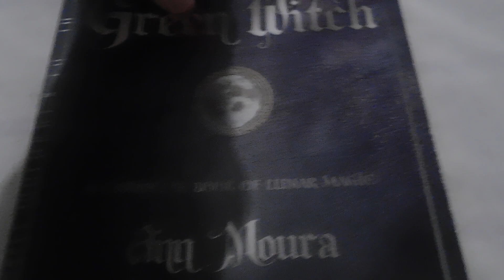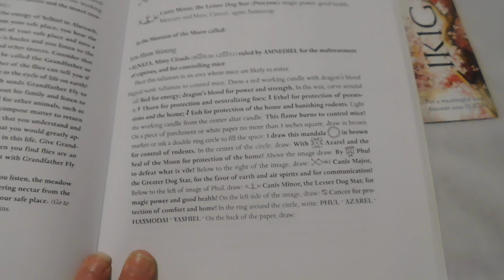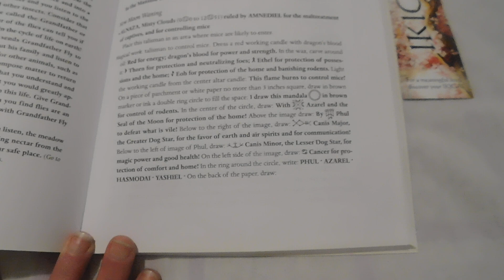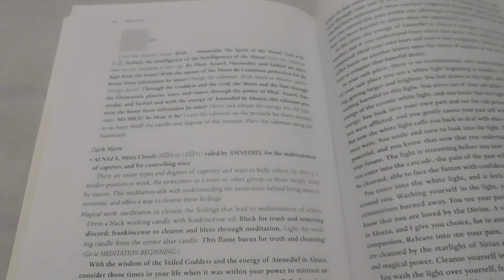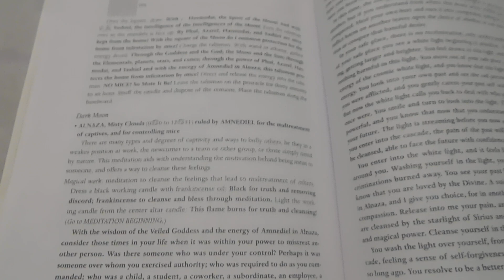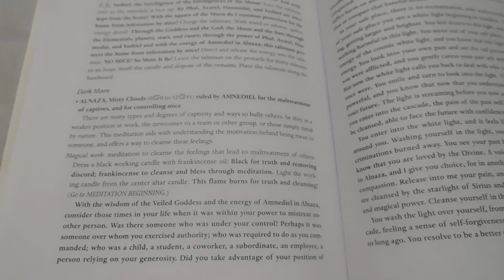Green Witch by Ann Moura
And I am sorry if I have butchered any of the words in this book so far as I do have a learning disability and I found this out back in the 1980s.